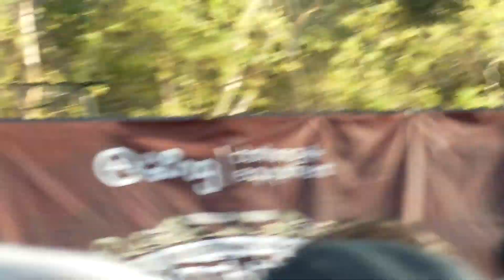Joey Bada$$ and Kirk Knight 95 Til Infinity Performance (Rock The Bells)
RIP Capital Steez